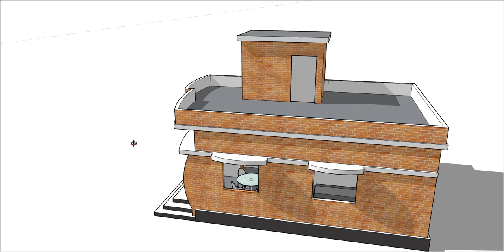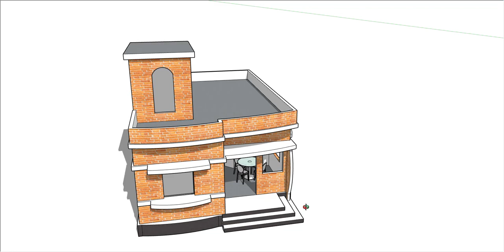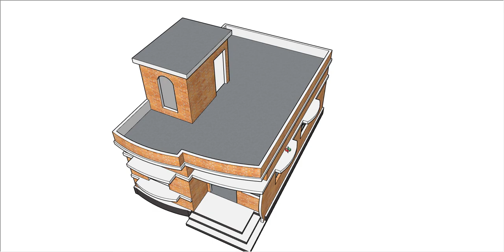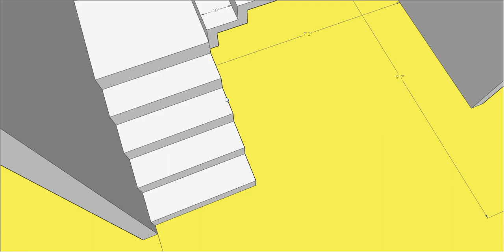20 x 30 simple village 3d house plan II 600 sqft ghar ka naksha II 2 bhk house design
20 x 30 simple village 3d house plan
600 sqft ghar ka naksha
2 bhk house design